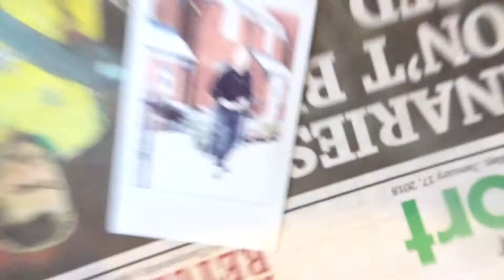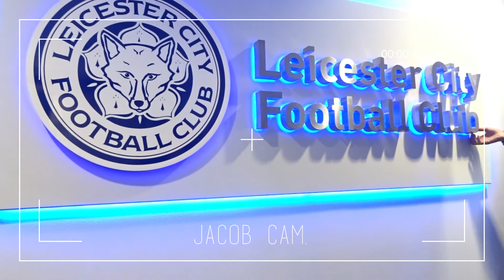SNOW DAY AND LEICESTER CITY STADIUM TOUR | Mummy and Harrison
A good old Sunday vlog. I spent the day at home with Harrison while Stef and Jacob take a tour around the Leicester City Stadium.

25 year old mum to 1 year old, Harrison, step-mum to 9 year old, Jacob and girlfriend to 45 year old grumpy git, Stef. Oh yes, if you can do basic maths you will work out that there is a small age gap there. Most of the time you don't notice the difference but sometimes our views are slightly different! Haha.

Im an old school blogger, that started a new blog when I had my son. You won't find parenting advise or parenting tips but what you will find is family days out, outfit posts and things  we both like.

Iv never been brave enough to do youtube but since having my little man, he has brought me so much confidence and i'm just much happier in myself and who I am. So here is my little family, we are far from perfect, we get things wrong all the time. We are more Osbourne than SacconeJoly thats for sure!